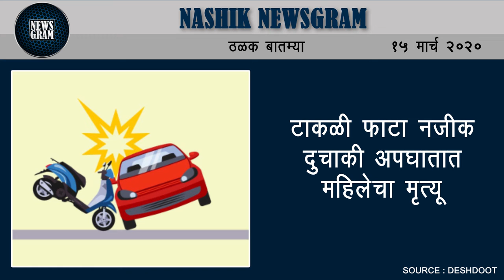मास्क, हॅन्ड सॅनिटायझरचा काळा बाजार केल्यास होणार कारवाई : छगन भुजबळ | Nashik Newsgram | 15 Mar 2020